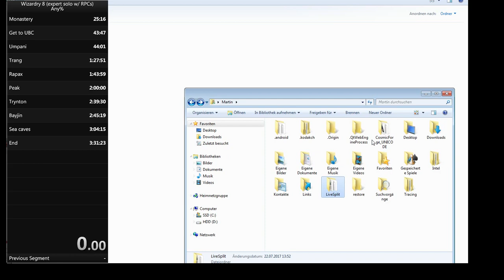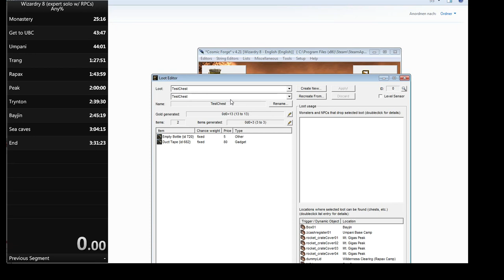Wizardry 8 expert solo w/ RPCs Any% speedrun (2:35:59) with commentary, Part 1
Run starts at 0:09:25
And here comes the unavoidable improvement on the solo speedrun. Using some tech from the new aproach of the party run, and skipping some unnecessary stuff.
Sadly, I couldnt finish it in one go, but what can you do. Also, some failed attempts edited out at the start.